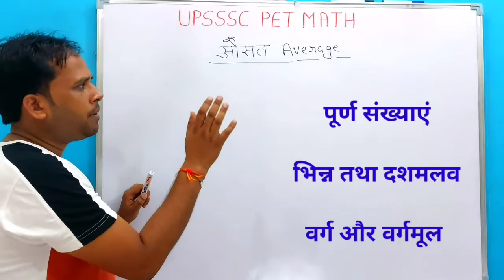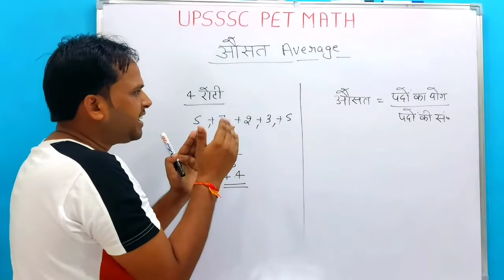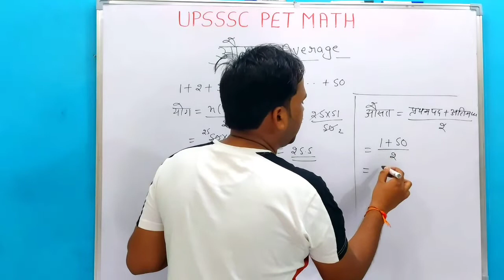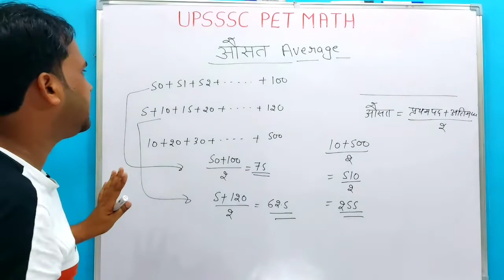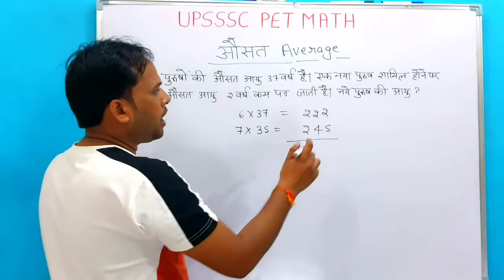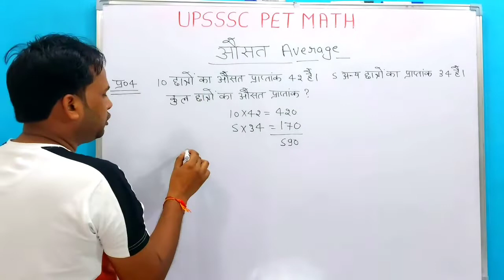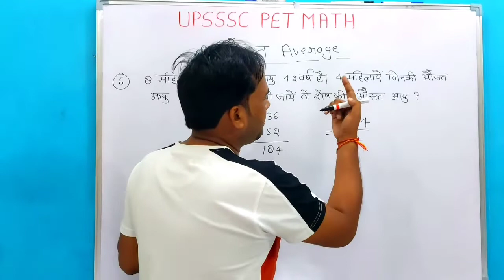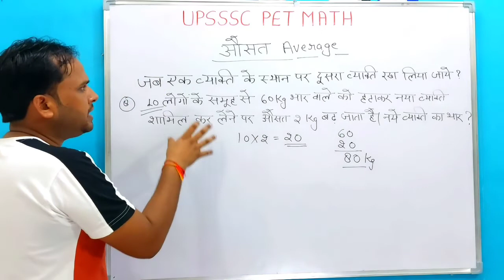UPSSSC PET Exam | Average short tricks#1 | UPSSSC PET Maths | औसत